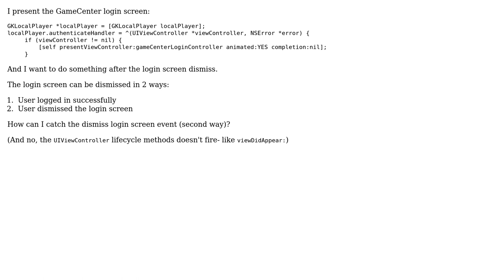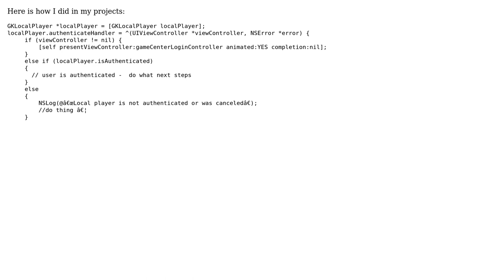GameCenter login screen- cancel button pressed event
With thanks & praise to God, and with thanks to the many people who have made this project possible! You are responsible for your own actions.